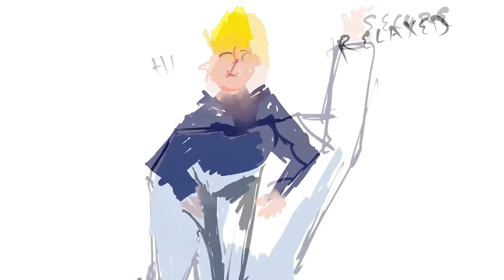NVC ‘Alive feelings ‘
These are the Alive feelings